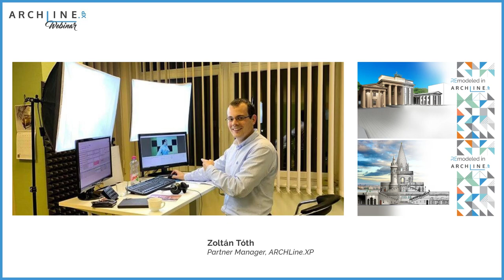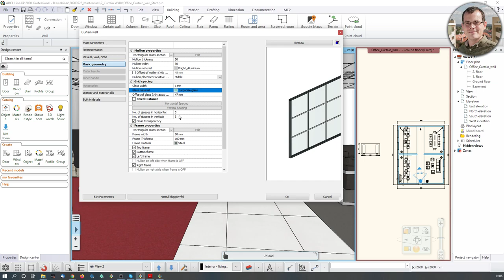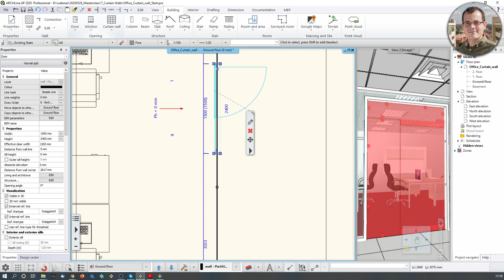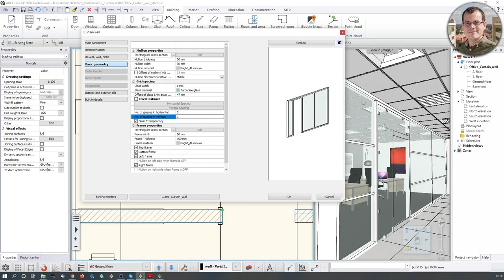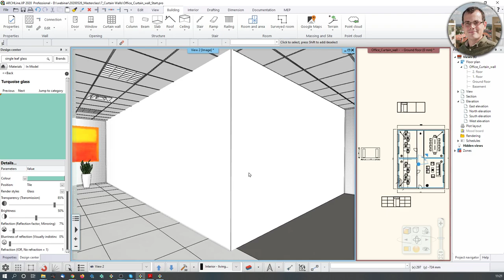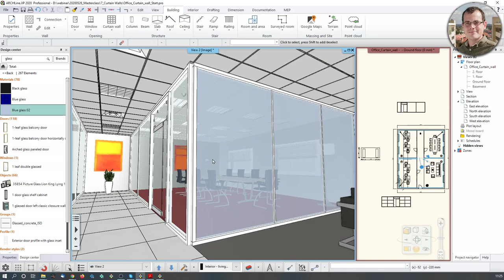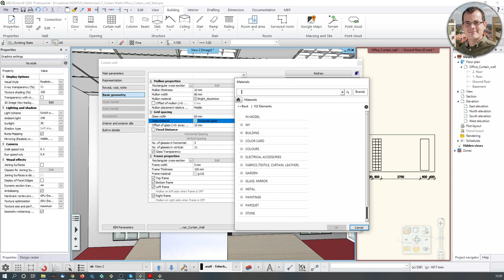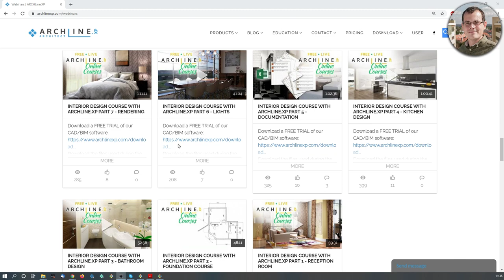Curtain Walls - ARCHLine.XP Masterclass 7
Large glass panels and facades using ARCHLine.XP.
3:52 - curtain wall editing

With ARCHLine.XP 2020 you can create complex and intricate interior design models and documentation.

ARCHLine.XP is a 3D BIM modeling software, designed for projects in architecture and areas such as kitchen, bathroom and interior design.
You can create beautiful renderings both for the interiors and exteriors of the project.
If your objective is to work with fully BIM oriented software, reducing the time and producing complete technical documentation from detailed, scaled drawings to rich, colorful images, ARCHLine.XP is the right choice for you.